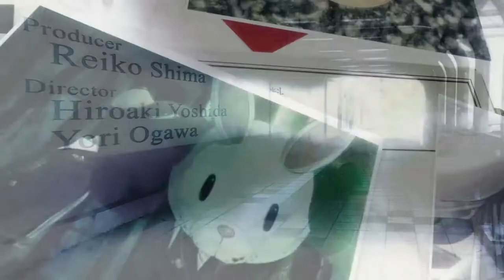Collar X Malice Unlimited - Opening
The opening sequence for Aksys Games' Collar X Malice Unlimited on Nintendo Switch.

Return to the thrilling, deadly world of Collar X Malice with exclusive Interlude, After Story, and Adonis play modes. Revisit the characters and events of the original game, as you build new relationships while picking up the pieces in the aftermath of the first X-Day Incident.

Then buckle up for an entirely new investigatory experience as you search for traitors hidden deep within the shadowy Adonis organization. Embark on a desperate race against time before the next cataclysmic X-Day arrives!

*Due to the adult subject matter of this title, some chapters may be age-restricted to 18+ viewers only.